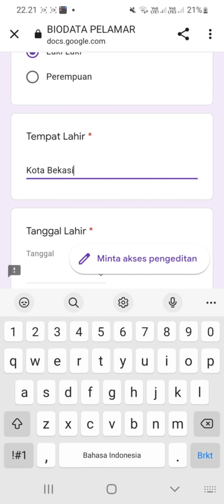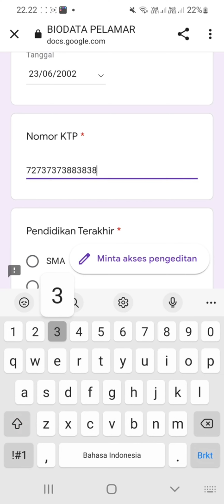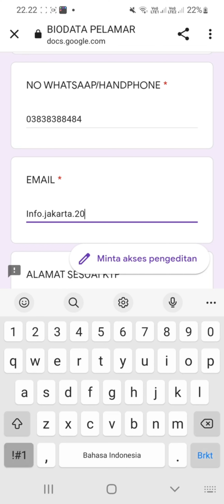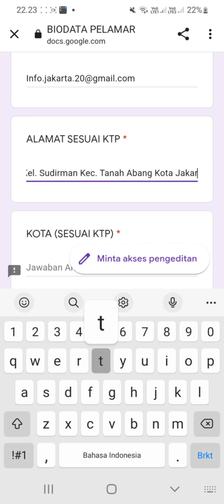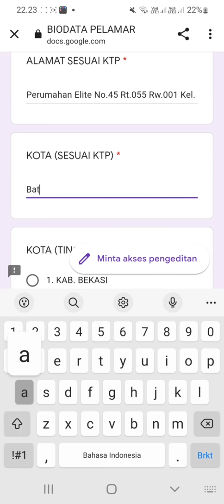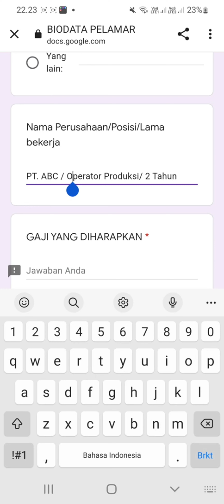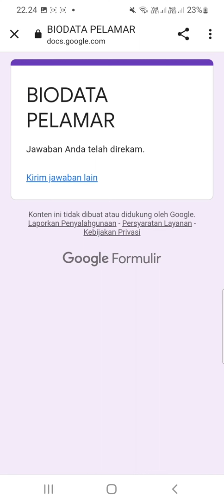PT. Tri Saudara Sentosa Indonesia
▪︎ Operator
▪︎ QC
▪︎ Molding
▪︎ Painting
▪︎ Warehouse
▪︎ Maintenance
▪︎ Teknisi